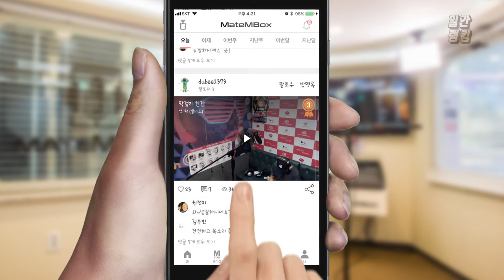메이트엠박스 일간 랭킹 TOP4 2020년 08월 18일 [Daily Ranking]